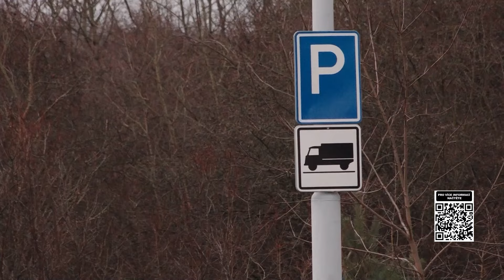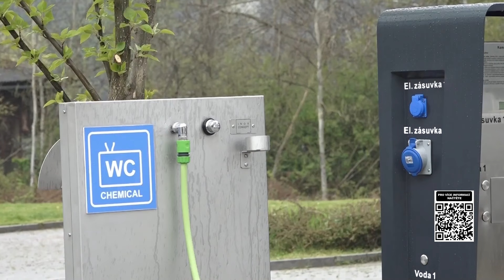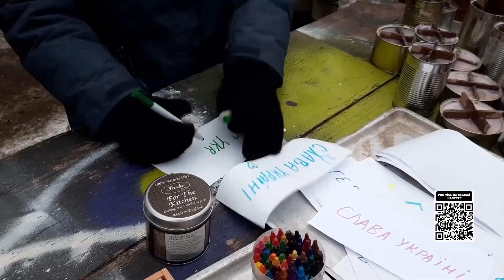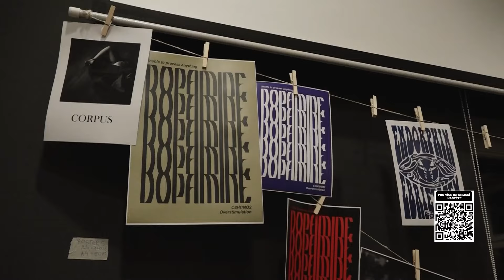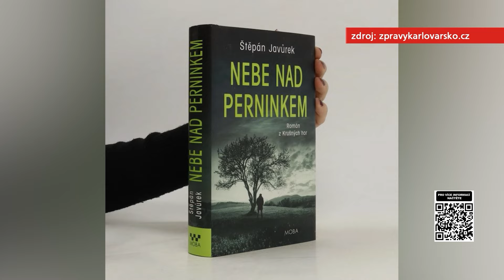Zprávy ZAK TV 16. 1. 2024